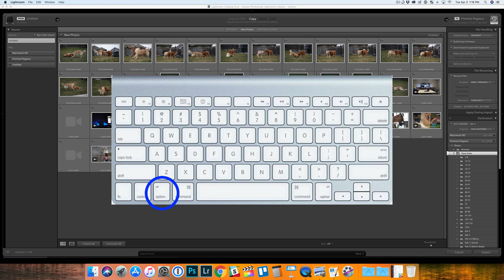Lightroom Trick - Excluding Videos on Import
I wish I knew how to exclude videos on a Lightroom import a long time ago, but I just recently figured out how to do it.

I figured I'd share it here in case anyone else is manually unchecking videos like I had been doing up until recently!

I'm always looking for helpful Lightroom Tips or "Tricks" to make the process quicker, so hopefully this helps someone out there!